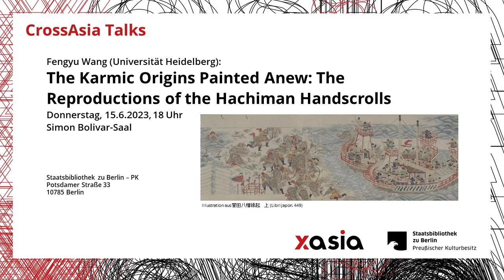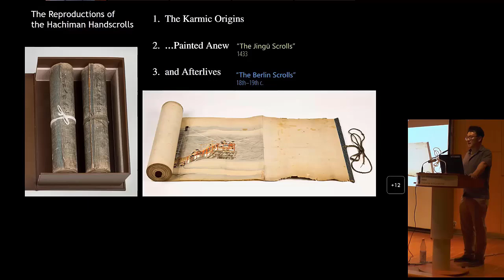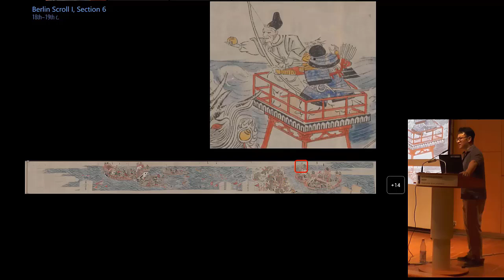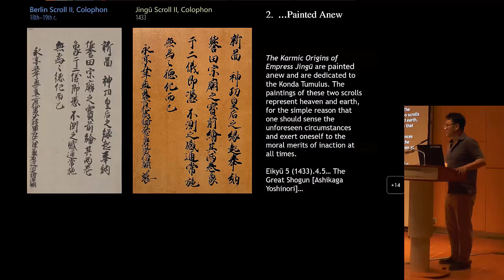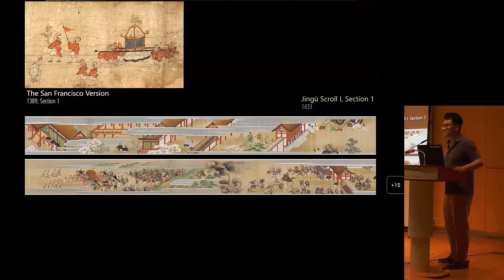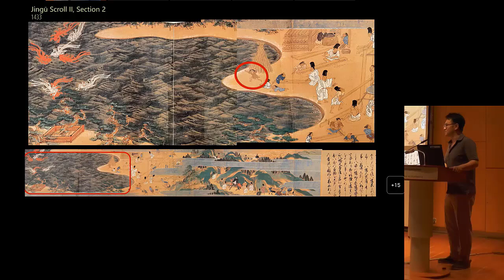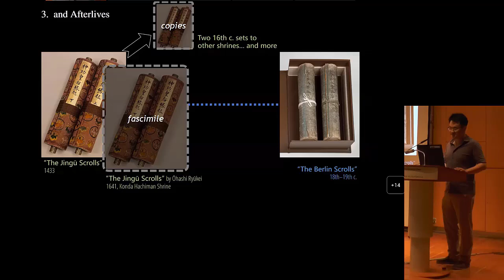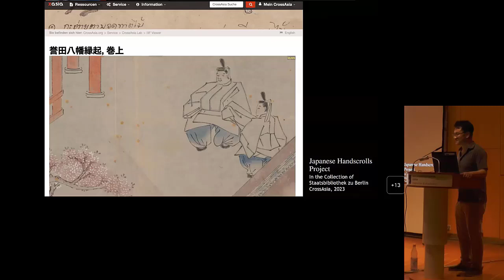Fengyu Wang: The Karmic Origins Painted Anew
Hachiman engi 八幡縁起 oder Die karmischen Ursprünge von Hachiman erzählt von der mythischen Eroberung Koreas durch Kaiserin Jingū 神功皇后, der Geburt ihres Sohnes, Kaiser Ōjin 応神天皇, und seinen wundersamen Erscheinungen als Gottheit Hachiman, wörtlich „acht Banner“. Da die Verehrung von Hachiman seit dem späten dreizehnten Jahrhundert weit verbreitet war, wurden illuminierte Handrollen mit seiner Gründungslegende vervielfältigt und den neu gegründeten Hachiman-gū-Schreinen im ganzen Land gewidmet. Der Satz von zwei Schriftrollen in der Sammlung der Staatsbibliothek zu Berlin mit dem Titel Konda Hachiman engi 誉田八幡縁起 oder Die karmischen Ursprünge des Konda Hachiman ist eine Kopie einer Version der Hachiman-Schriftrollen von 1433 aus dem 18. bis 19. Letztere war eine der drei Hachiman-Handrollen, die der sechste Ashikaga-Shogun Yoshinori 足利義教 (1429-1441) im selben Jahr als Teil seines grandiosen Projekts der Hachiman-Verehrung neu in Auftrag gab. Die Praktiken der Herstellung von Kopien und Reproduktionen waren ein herausragendes Merkmal bei der Entwicklung der Hachiman-Handrollen, wobei die neu geschaffenen Versionen mit devotionalen, soziopolitischen und ästhetischen Werten versehen wurden. In diesem Vortrag werden die Berliner Hachiman-Handrollen und ihr Original von 1433 im größeren Kontext der Reproduktion von Hachiman engi untersucht.

Das Berliner Set war eine von sieben weiteren Versionen von Hachiman-Rollen, die 2015 im Rahmen des Hachiman Digital Handscrolls Project an der Universität Heidelberg untersucht wurden. Sie ist nun auch auf der neu gestalteten Oberfläche des Projekts Japanische Handrollen der Staatsbibliothek zu Berlin verfügbar.

Ein Vortrag aus der Reihe „CrossAsia Talks“ des Online-Portals CrossAsia.

Hachiman engi 八幡縁起 or The Karmic Origins of Hachiman, narrates Empress Jingū’s 神功皇后 mythical conquest of Korea, the birth of her son, Emperor Ōjin 応神天皇, and his miraculous manifestations as the deity Hachiman, literally “eight banners.” As the Hachiman veneration became widespread since the late thirteenth century, illuminated handscrolls of his inception legend were reproduced and dedicated to the newly founded Hachiman-gū Shrines across the country. The set of two scrolls in the Staatsbibliothek zu Berlin collection, titled Konda Hachiman engi 誉田八幡縁起 or The Karmic Origins of the Konda Hachiman, is an eighteenth-to-nineteenth-century copy of a 1433 version of Hachiman scrolls. The latter was itself one of the three sets of Hachiman handscrolls that the sixth Ashikaga shogun Yoshinori 足利義教 (1429–1441) newly commissioned in the same year, as part of his grandiose project of Hachiman veneration. The practices of making copies and reproductions were a prominent feature in the developments of the Hachiman handscrolls, where devotional, socio-political, and aesthetic values were imbued into the newly created versions. This talk will examine the Berlin set of Hachiman handscrolls and its 1433 original in the larger context of reproducing Hachiman engi.

The Berlin set was one of seven other versions of Hachiman scrolls investigated by the 2015 Hachiman Digital Handscrolls Project at Heidelberg University. It is now also available on the newly designed interface of the Japanese Handscrolls project of the Staatsbibliothek zu Berlin.

A talk from the "CrossAsia Talks" series of the online portal CrossAsia.